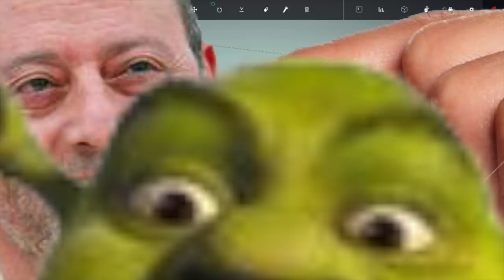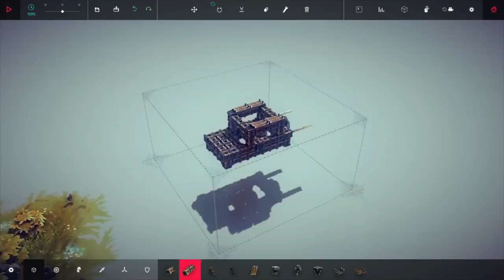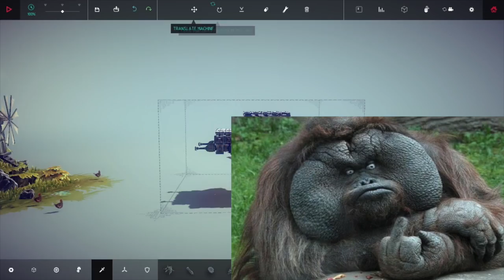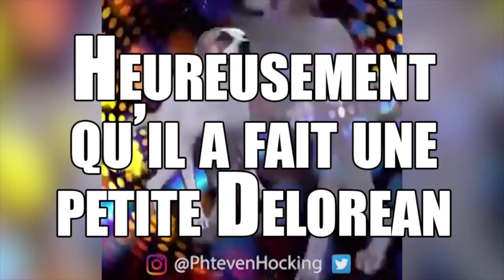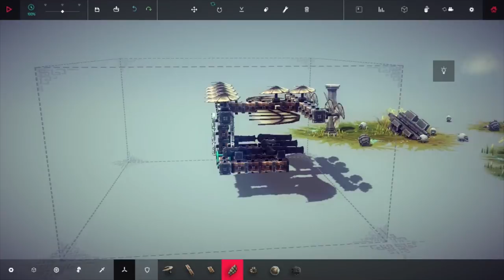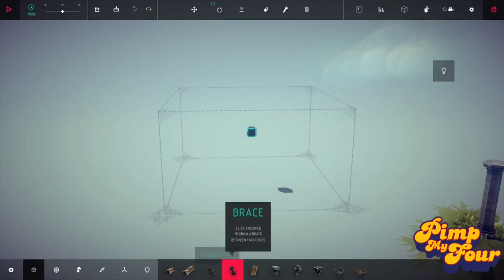[BESIEGE] Pimp my Four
Harry Portigue et Monsieur Jacques vont pimper ta four ! Bim !

Musiques:
 - STERLING SAINT JACQUES -  Comin' Into Love (Instrumental, 1983)
-  Two of Hearts By Stacey Q
- Dance till You're Dead (FULL REMIX) - Phteven Hocking
- Liberty City's Rare Groove - George Cleunay
- We Are Number One but its Synthwave - Cyranek
- Tonight - Steve Harvey (Vinyl 12) 1983
- XS Project - Vodovorot
- Paper Mario Soundtrack Goomba Village